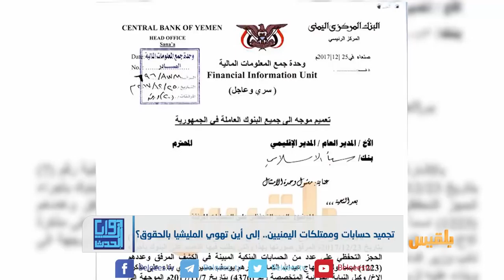تجميد حسابات وممتلكات اليمنيين .. إلى أين تهوي المليشيا بالحقوق ؟ | تقرير محمد عبدالمغني